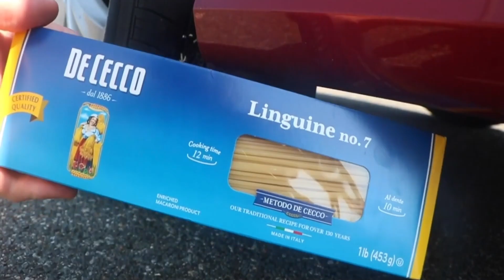Experiment Car Vs Balloon Orbizz vs Road !! Crushing Crunchy & Soft Things by Car!Experiment